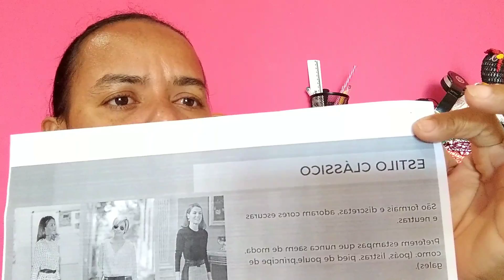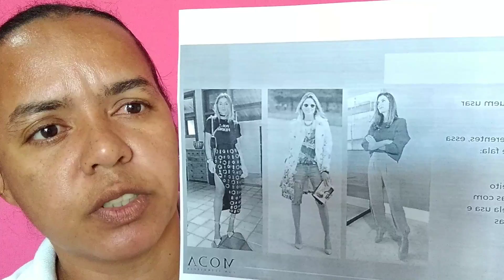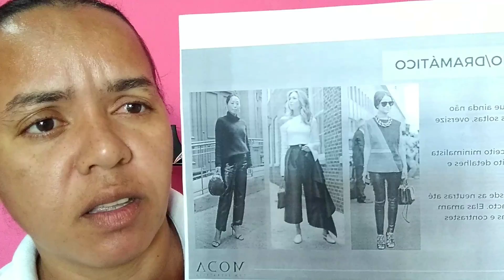Como descobrir meu público alvo? E Vender + ?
Boa tarde amigas (o)tudo bem eu vou bem graças a Deus. Venho compartilhar com vocês mais um vídeo de como descobrir o público alvo é melhorar as suas vendas.Vamos assistir juntos vem comigo.

Meu Instagram é @ Selma moda evangélica

Quer mandar algo ou parcerias?

Meu endereço é Rua Deputado Sebastião Alves n.482 setor Jardim popular cidade de Cocalinho Mato Grosso CEP 78680000
Selma Pereira de Souza

Público: para todas as idades